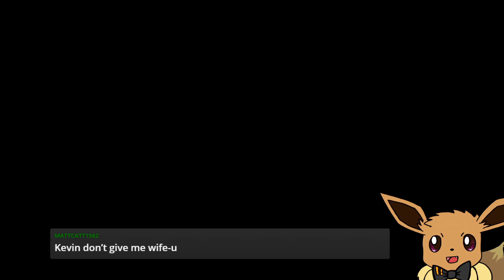Kiwi the Eevee plays Freedom Planet 2 demo! part 2